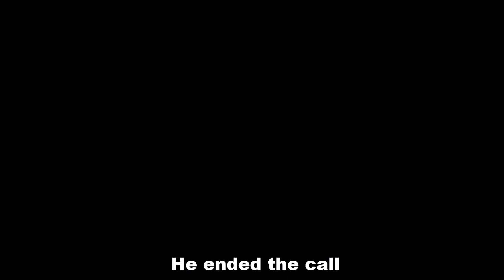Minecraft Giveaway PRANK! + Real Giveaway Winners!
NOTE: There is a black screen between 2:31 to 2:38
▬▬▬▬▬▬▬▬▬▬▬▼ Expand ▼▬▬▬▬▬▬▬▬▬▬▬▬
Today I prank my skype contact Stephan! Stephan has been wanting to win my Minecraft giveaway so why not prank him telling him he won the giveaway?

▬▬▬▬▬▬▬▬▬▬▬▼ Desc ▼▬▬▬▬▬▬▬▬▬▬▬▬▬
The real winners: Ben Johnson, theboss239, xfirefightx

Song 1: Darude - Sandstorm

Song 2: Trololololol
▬▬▬▬▬▬▬▬▬▬▬▼ Other▼▬▬▬▬▬▬▬▬▬▬▬▬▬

I edit with moviemaker.

Looking how to upload faster? Go download handbrake!
It makes your files smaller with little quality loss!

Want to play Minecraft? Go buy it.